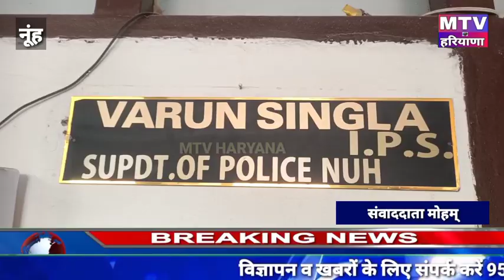नूंह ताउडू CIA पुलिस ने वाछिंत बदमाश मुस्तकीम उर्फ मुसतफ़ा को हथियारों के साथ किया गिरफ्तार